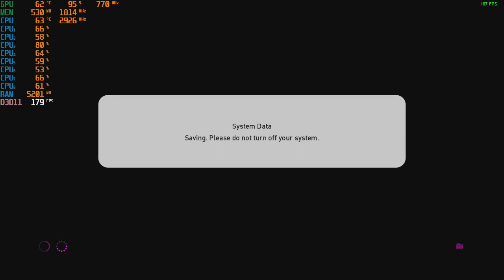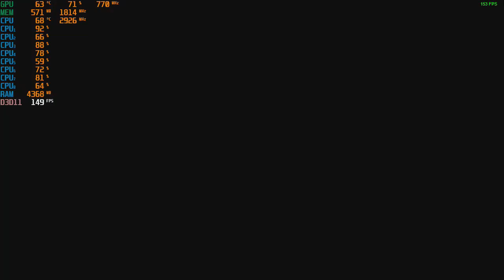eFootball Pro Evolution Soccer 2020 - With The GTX 460 TI 1GB at 720p + The Intel I7 860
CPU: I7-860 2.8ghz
GPU: EVGA GTX 460 TI 1GB Gddr5 OC
Psu: APEVIA ATX-BT550W (550w)
Ram: 10gb ddr3 1333mhz
OS: Win10 Pro
Res: 720p
Settings: Med & Low